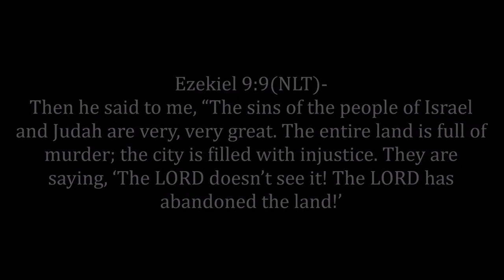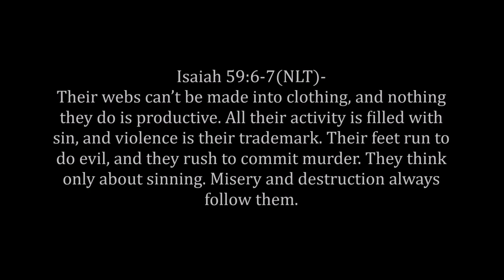Blood Toucheth Blood: NYE Violence Throughout Going Into 2024 (Jacob's Trouble Is Much Needed)